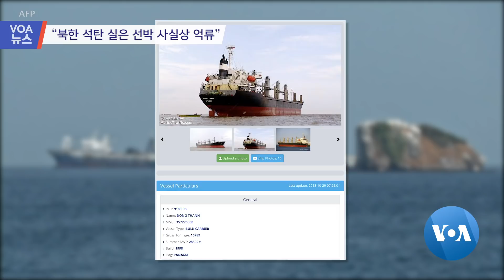[VOA 뉴스] “북한 석탄 실은 선박 사실상 억류”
말레이시아 당국이 북한산 석탄을 실은 것으로 알려진 선박에 정선 명령을 내리고 조사에 착수했습니다. 말레이시아 해역으로 들어오려다 적발된 이 선박은 사실상 억류된 것이라는 분석이 나옵니다. 함지하 기자가 보도합니다. (영상취재: 이도원  / 영상편집: 조명수) 북한선박 동탄호 억류